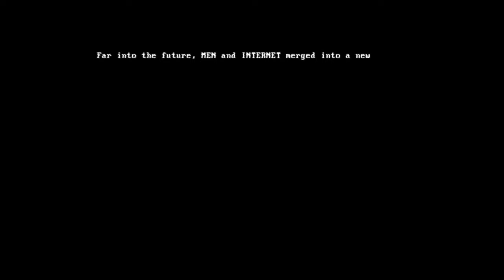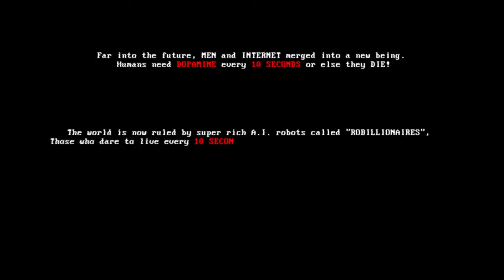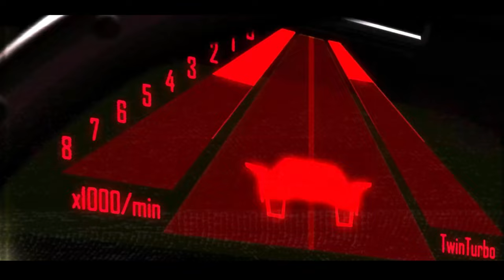What if 80s Anime Was A Roguelike FPS? | MULLET MAD JACK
MULLET MADJACK is a single-player fast-paced FPS that brings you directly inside a CLASSIC ANIME. Power up your character and reach the last floor; Beat your best time or try again. Haste makes waste… OF YOUR ENEMIES!